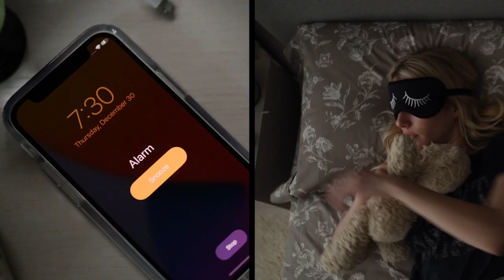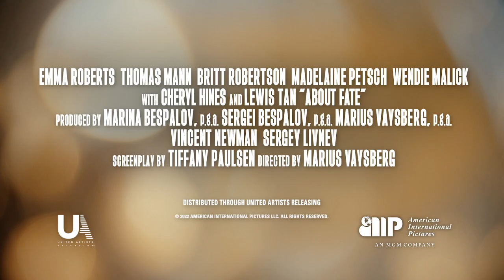About Fate (2022) Trailer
Margot Hayes and Griffin Reed may well be the perfect couple. The only trouble is they’ve
never met and they’re both about to tie the knot with someone else. But all that is about to
change when fate places them in each other’s lives and opens their eyes to true love.

American International Pictures presents an Aldamisa Entertainment and Contentious Media
presentation, About Fate, a romantic comedy from director Marius Vaysberg (The (UN)perfect
Guy) and writer Tiffany Paulsen (Holidate). The film stars Emma Roberts (Holidate) and
Thomas Mann (Chariot) as the perfectly imperfect perfect couple, Margot Hayes and Griffin
Reed. The ensemble includes Lewis Tan (Shadow and Bone) as Kip and Madelaine Petsch
(Riverdale) as Clementine, their respective Mr. & Ms. Wrongs.

The ensemble also includes:
Fikile Mthwalo (Gold Diggers) as Margot’s best friend, Dana, Britt Robertson (Big Sky) as her
sister, Carrie, Cheryl Hines (Curb Your Enthusiasm) as Margot’s mother, Judy, and Wendie
Malick (Just Shoot Me) as Griffin’s mother, Nancy. About Fate is produced by: Marina Bespalov
(p.g.a.), Sergei Bespalov (p.g.a.), Marius Vaysberg (p.g.a.), Vincent Newman, and Sergey
 Livnev. The Executive Producer is Elaine Dysinger.